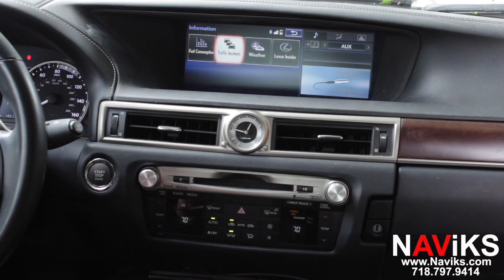2015 Lexus GS 350 L10 NAViKS HDMI Video Interface Add: Smartphone Mirroring